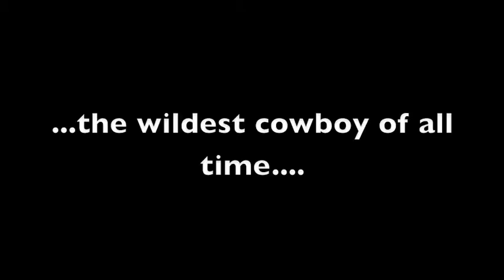Old Dan Tucker by the Dead Bees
Old Dan Tucker, the wildest cowboy of all time!